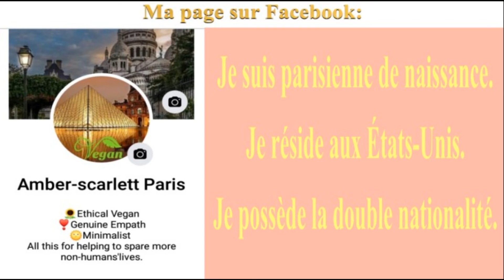🎂 JOYEUX ANNIVERSAIRE - 30 MAI 🎈